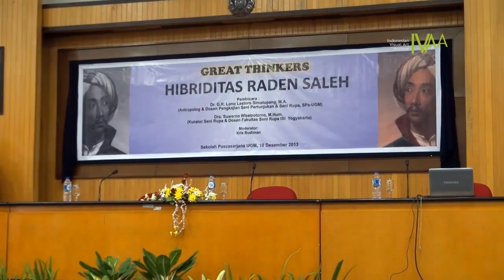Seminar The Great Thinkers: Hibriditas Raden Saleh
Selasa, 10 Desember 2013
Pk 09:00-12:00

Ruang Seminar (Lantai V) Sekolah Pascasarjana UGM
Jl. Teknika Utara, Pogung, Yogyakarta

Pembicara:
Dr. Lono Simatupang, M.A. & Drs. Suwarno Wisetrotomo, M.Hum

Berikut kami lampirkan:

Notulensi Jolanda Atmadjaja untuk Seminar "Hibriditas Raden Saleh" di Sekolah Pascasarjana UGM, 10 Desember 2013.

Suwarno Wisetrotomo: Penguasaan teknik melukis dengan cara meniru (bukan meng-copy) teknik seni lukis Barat, gaya busana, penaklukan, membangun posisi tawar dan mendapat pengakuan adalah strategi Raden Saleh (RS). Karya RS, khususnya yang dikategorikan dalam tema "manusia dalam lingkaran drama" mengungkapkan pergulatan batin antara dunia fana dan alam baka, antara nafsu badaniah dan spiritualitas. Karya "Penangkapan Pangeran Diponegoro" adalah puncak mimikri, dan sekaligus olok-olok. Pada karya ini RS menggambarkan figur/tubuh orang2 Belanda tampak pendek/cebol. RS seperti ingin menunjukkan sikap 'kerdil' Belanda atas peristiwa penangkapan Diponegoro. RS menyerahkan karya ini kpd Raja Willem III sbg hadiah yang tendensius; memperolok-olok pemerintah kolonial dalam memperlakukan Diponegoro; menyuarakan pandangan pribadinya dan menegaskan posisi dirinya (saat itu) sbg manusia yg bisa kritis terhadap ketidakadilan. Sebuah karya yang mengintimidasi sekaligus mensubversi.

Lono Simatupang: Menguraikan teori poskolonial tentang hibriditas, liminalitas (Victor Turner), dan kreativitas; berasumsi bahwa posisi RS yg liminal sebaiknya dipilih juga oleh kita saat mengkritik segala sesuatu, termasuk tidak begitu saja menerima teori2.

Kris Budiman (moderator): Hibriditas RS dapat dikaji dr sosok pribadinya, juga karya dan pemikirannya. RS adalah manusia migran -- ulang-alik di antara dua dunia. Dia adalah seorang manusia liminal, yaitu manusia yang berada di wilayah ambang. Sebagai manusia liminal ini, RS berpotensi polluting, dangerous, powerful. Hubungan RS dgn masyarakat kolonial berada dalam modus "benci tapi rindu".

Courtesy of Indonesian Visual Art Archive
2013